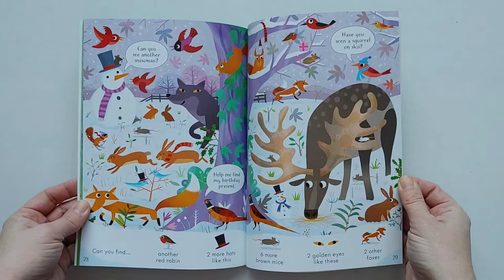Look and Find Puzzles in the Forest - Usborne Books at Home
a fun new series that is the perfect size to take on the go and keep children busy while looking for cute animals and funny items in the forest.